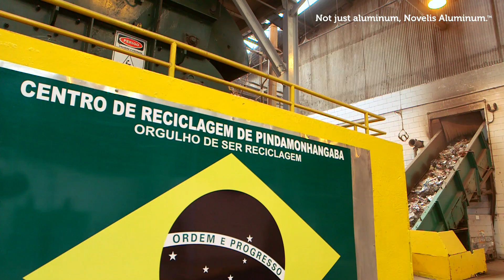Novelis evercan™: The world's first certified high recycled content aluminium can sheet